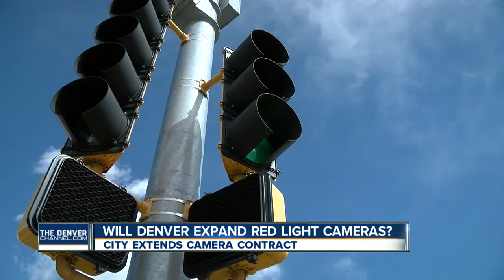Photo-enforcement to reman in Denver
Red-light cameras and photo-radar vans are going to be in Denver for another few years.